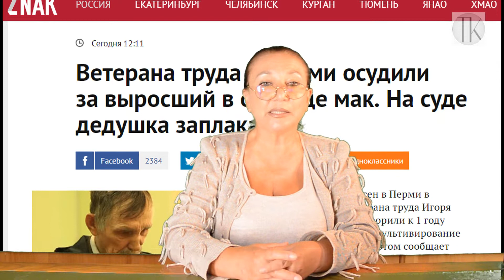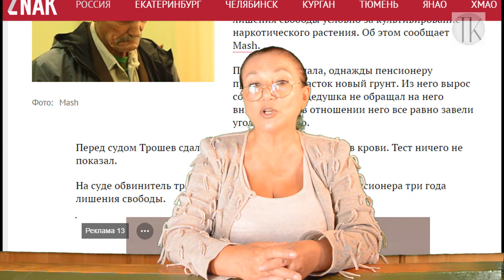Суд над стариком за случайно проросший мак в городе #1555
Суд над стариком за случайно проросший мак в городе